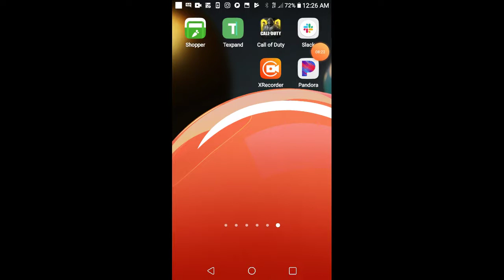COD Mobile Halloween Town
Follow @Modelbrabbitgamer
Halloween Themed Level